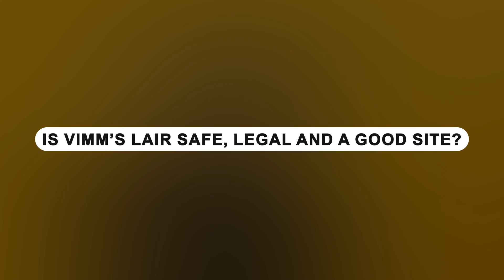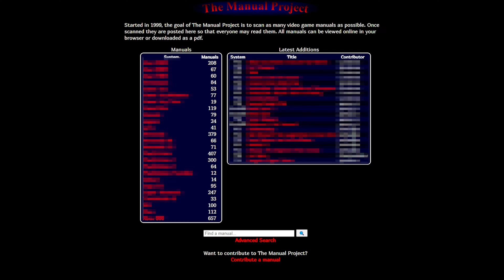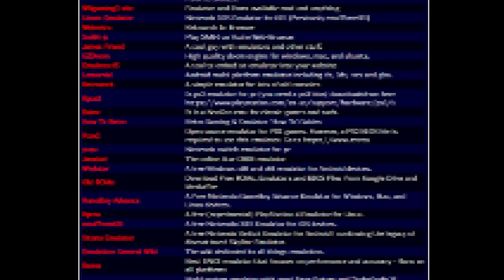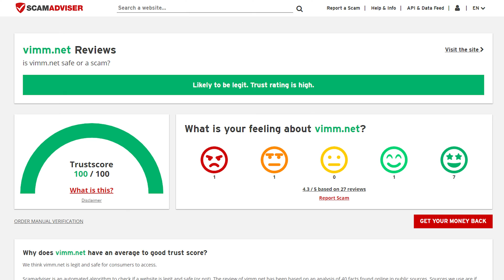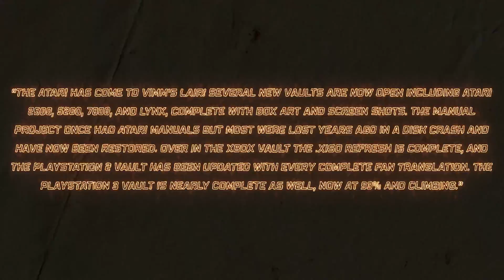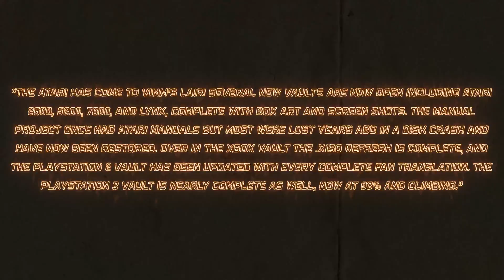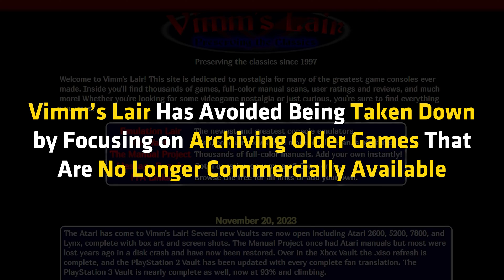Is VIMM’S LAIR Safe/Legal and a Good Site? [COMPLETE TUTORIAL GUIDE]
If you want to play old retro games on your computer, Vimm’s Lair is one of the websites you may want to visit. The website has a good collection of retro games and games for old consoles, like Sega Dreamcast, Sega Saturn, Nintendo Game Boy, PlayStation 2, etc. If you want to play these old games on your PC, you can download them from the Vimm’s Lair website. But the question is, are these games safe to download? Is Vimm’s Lair safe, legal, and a good site? This is what we are going to discuss in this video.